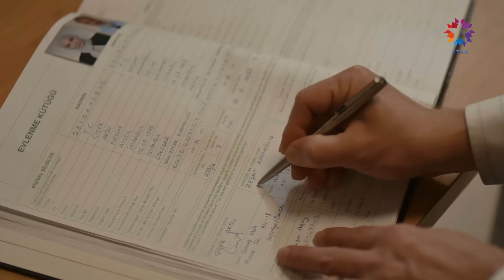Reşat Hoca ve Çiçek Hanım Evlendi! | Ömer Dizisi 33. Bölüm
Reşat hoca ve Çiçek evleniyorlar. YILDIRIM
NİKAHI KIYILDI!

Gamze'nin lokantanın açılışına gelmesini bekleyen Ömer, onu bir kez daha Nevzat ile yan yana görünce çileden çıkar ve büyük bir tartışma yaşarlar. Kendini Ömer'e bir türlü duyuramayan ve Nevzat'ın iş baskılarından yorulan Gamze, kendisi için hiç de kolay olmayan bir adım atarak işi bırakmaya karar verir.

Çiçek ile gözlerden uzak bir şekilde nikah kıyan Reşat ise, kendine dahi itiraf etmekten kaçınsa da çocuklarının ona yüz çevirmesinden dolayı büyük üzüntü içindedir. Nisa Hakan’ın boşanmamak için başvurduğu kirli yolları öğrenince dehşete kapılırken boşanmak için mahkemeye giden Tahir ve Şükran’ı da büyük bir sürpriz beklemektedir.

Gamze’nin verdiği fevri karardan dolayı şaşkına dönen Ömer, kendisi Şule'den birlikte çalışma teklifi aldığında Gamze Ömer'e desteğini esirgemez. Fakat Nevzat son hamlesiyle Gamze’nin aklını karıştırma konusunda başarılı olur.

KÜNYE:
YAPIM: OGM Pictures
YÖNETMEN: Cem Karcı
SENARYO: Gülizar Irmak